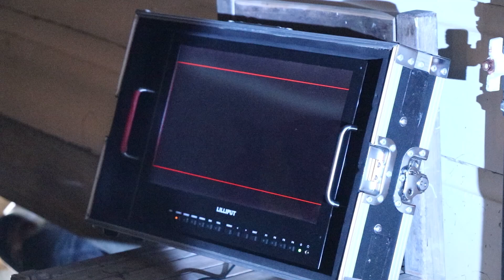OOTHECA WRAPPED - Behind the Movie #128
We finally wrap on primary shooting for Ootheca